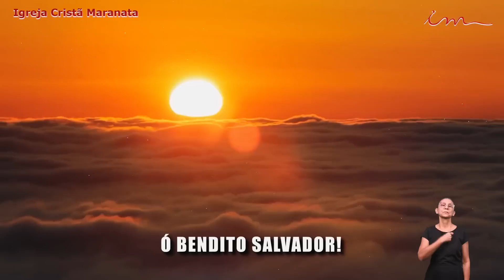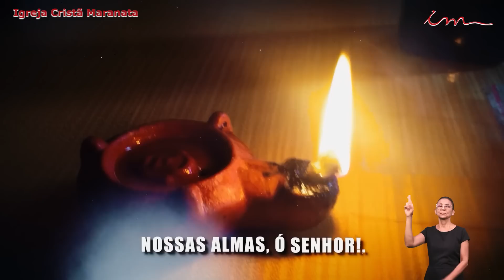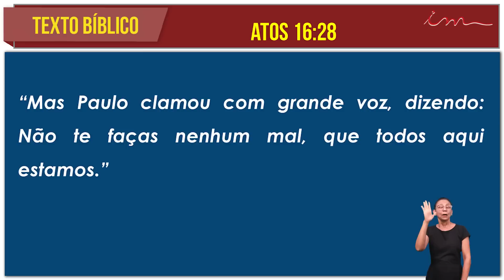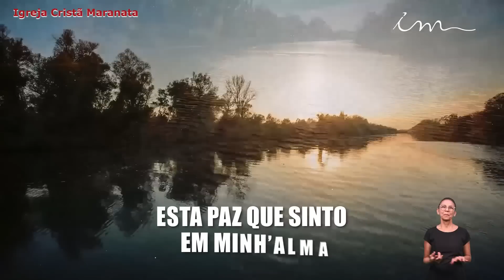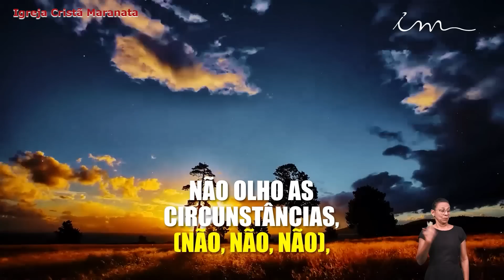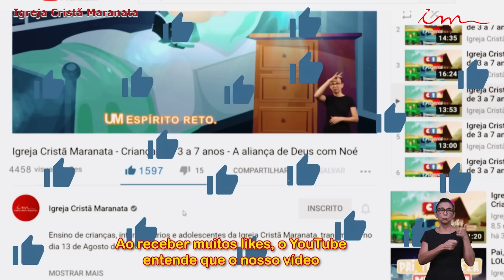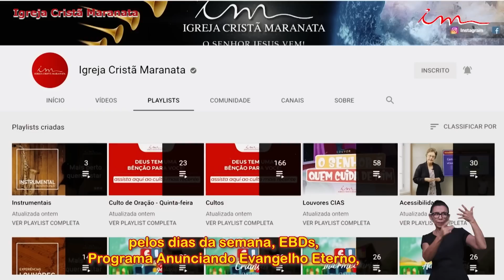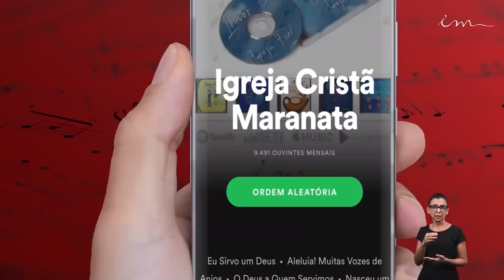07/01/2023 [CULTO 22H30] - Igreja Cristã Maranata - "Um lugar para a Arca" - Terça.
Transmissão do Culto da Igreja Cristã Maranata, transmitido no dia 07 de Fevereiro de 2023 - Terça.